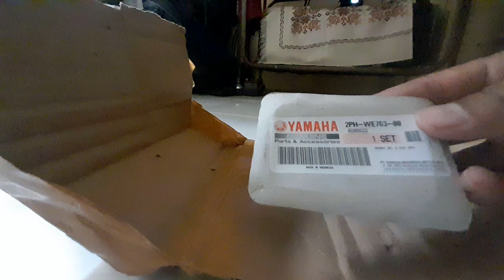Kang Ojol Buka Paket||Spare Part Yamaha Mio S||Roller Ori